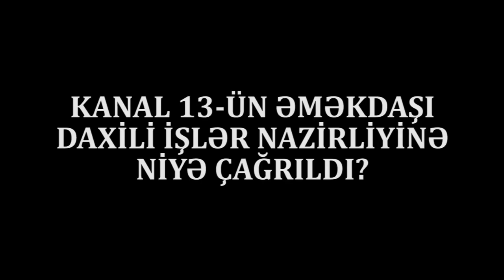Kanal 13 əməkdaşı Daxili İşlər Nazirliyinə çağrıldı:İçəridə mənə ölkənin çiçəklənməsindən danışdılar